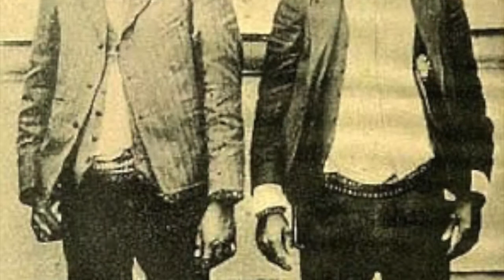Los Viejos by Dos Viejos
Punk rock video from tucson about being much older but not so much wiser